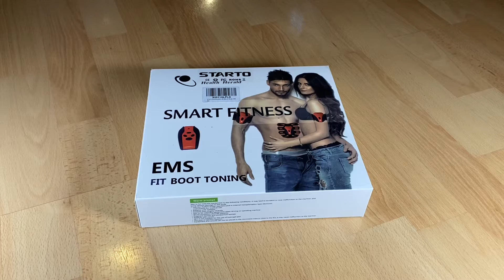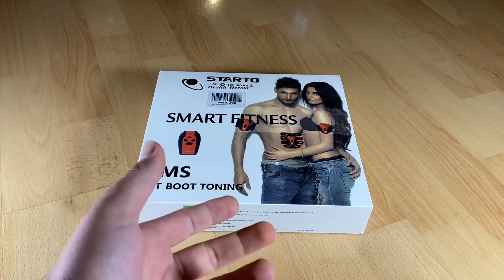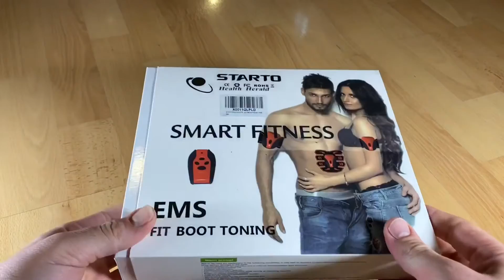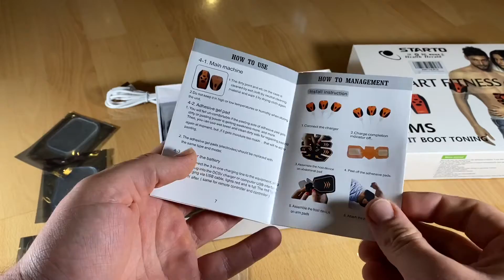STARTO EMS Trainingsgerät ABS Trainer Bauchmuskeltrainer Elektrostimulation Unboxing und Anleitung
Zubehör:

Stimulations Gerät

STARTO EMS Trainingsgerät, Abs Trainer Gürtel Muskelstimulator Bauchmuskeltrainer Elektrostimulation USB Wiederaufladbar Mit Fernbedienung, Stärken für Home Gym Workout Herren und Frauen TM08

❤ 【Welche Effekte werden Sie haben?】 - Der Abs-Stimulator ist für das Muskeltraining und das Abnehmen des Körpers gedacht. Es kann dabei helfen, die Körpermuskulatur zu straffen und zu stärken. Wenn Sie dieses Produkt etwa 2 Monate lang hintereinander anwenden, können Sie eine bessere Figur erzielen.
❤ 【 Leistungsstark und effizient】 - Dieser EMS-Toner (Electrical Muscle Stimulation) wurde für das Training der Bauch-, Arm-, Bein-, Hüft- und Taillenmuskulatur mit einer Dauer von 12 Minuten entwickelt, was 1500 M Laufen oder 30 Minuten Schwimmen entspricht. Dieser ultimative ABS-Stimulator bietet 6 Trainingsmodi und 15 Intensitätsstufen vom Aufwärmen über intensives Training bis hin zur Entspannung.
❤【 Ist es sicher?】 - Der Mikrostrom mit EMS-Technologie wirkt direkt auf die Muskelfaser und stärkt und formt sie optimal, ohne den Körper zu schädigen.
❤ 【 Einfache Bedienung】 - Der Sitmulator arbeitet 12 Minuten und schaltet das Gerät automatisch aus, wenn keine Bedienung erfolgt. Er verfügt über eine Selbsttestfunktion. Erst wenn Sie die Gelpads auf Ihren Körper kleben, kann der Controller seine Arbeit aufnehmen.
❤ 【 Flexibel und tragbar】 Dieser Muskelfitness-Trainer kann jederzeit und überall eingesetzt werden. Die Fernbedienung kann alle Maschinen direkt steuern, ohne jedes Teil drücken zu müssen. Die Ladeleitung beträgt 1 bis 3, und die drei Hauptgeräte können gleichzeitig geladen werden.

pduesp